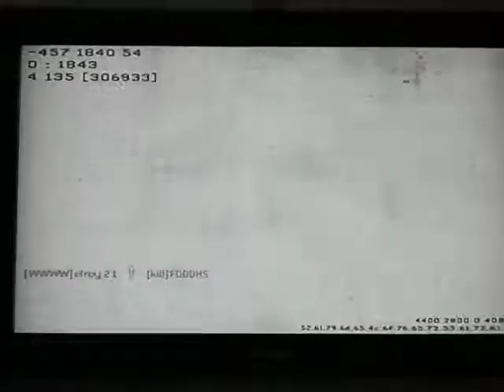mw3 usp 45 racha la peor arma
racha que me hago con la usp del 45 la peor arma del juego